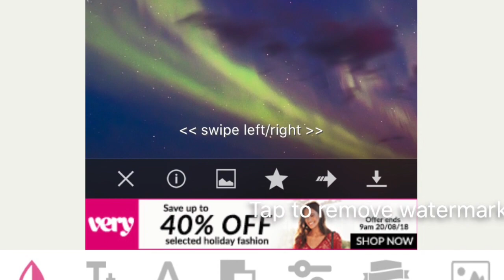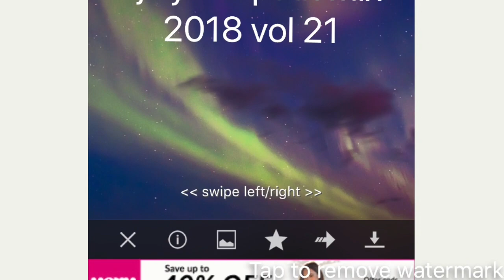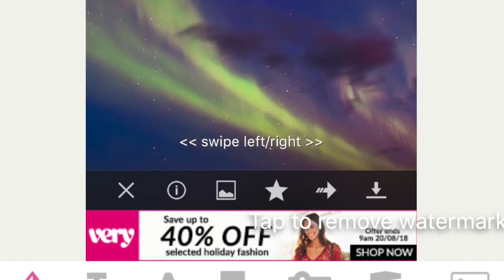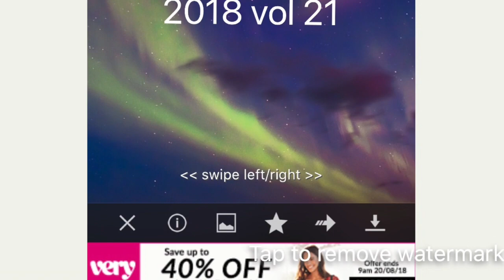dj sycho path mix 2018 vol 21